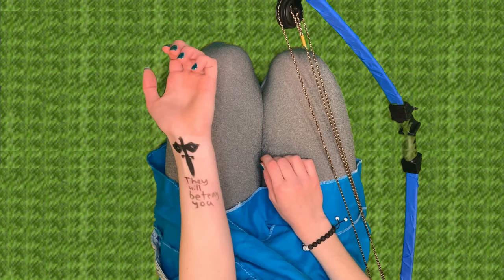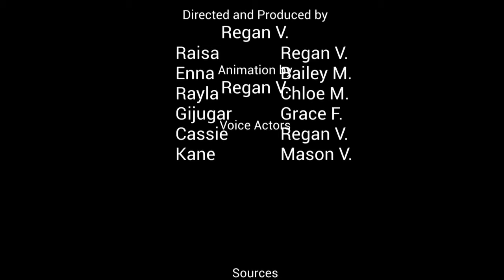Trust No One by Regan V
Working under state stay at home orders during the Fall 2020 semester, this project challenged Media Arts and Film students at Discovery High School in Camas, Washington, to produce a short film that was 3-5 minutes in length. Students worked from their home  studios to plan, film, edit, and distribute their films. We worked hard to produce a variety of films that hopefully bring joy to members of our school, our community, and our world.